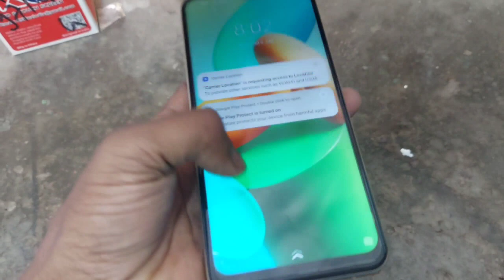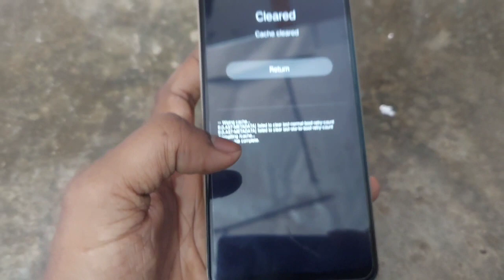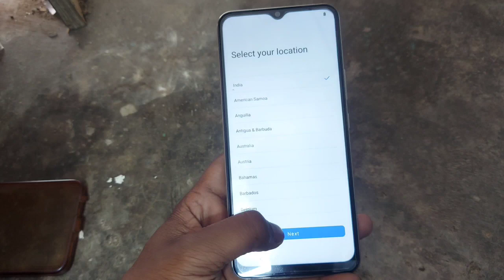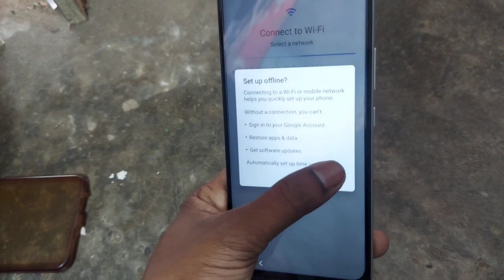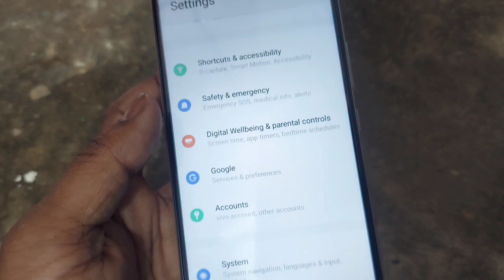vivo y02 pattern pin password !! unlock 2023